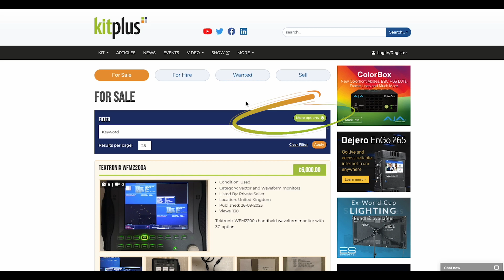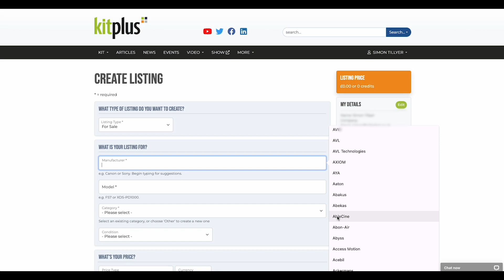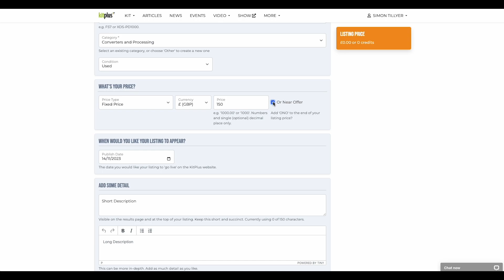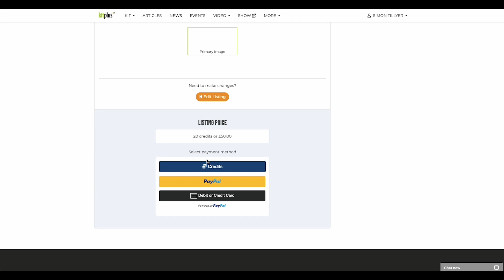How to list an item for sale of KitPlus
In this short video we show you how to add an advert to kitplus.com

and sell your kit now!